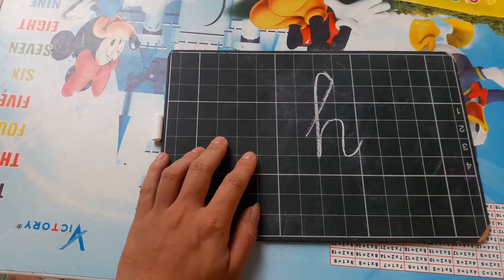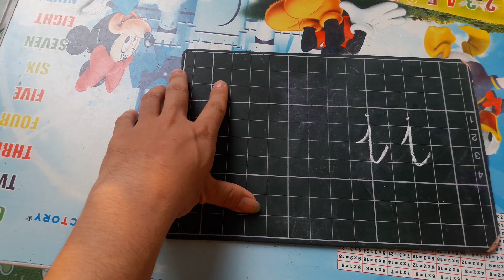Dạy Bé Học Tập Viết Bảng Chữ Cái Tiếng Việt Lớp 5 Tuổi bài 5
Dạy Bé Học Tập Viết Bảng Chữ Cái Tiếng Việt Lớp 5 Tuổi bài 5 viết chữ i
CÁC VIDEO HAY NHẤT CỦA NHẬT BẢO SCHOOL

© Bản Quyền Thuộc về Nhật Bảo School
© Copyright by Nhật Bảo School Production ☞ Do not Reup